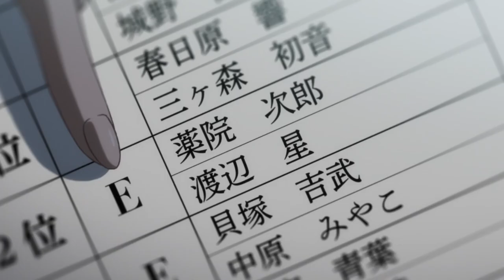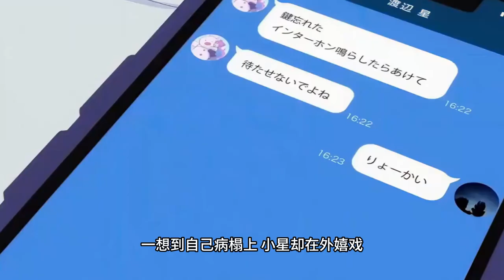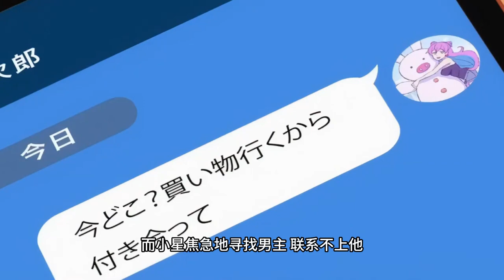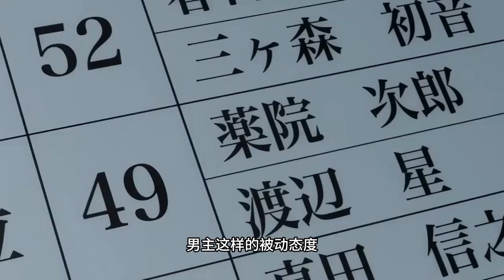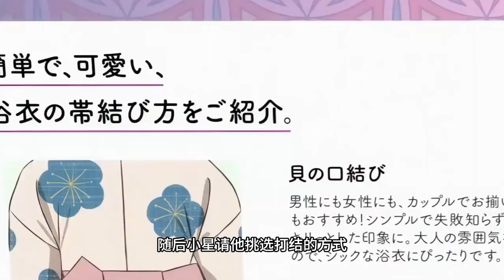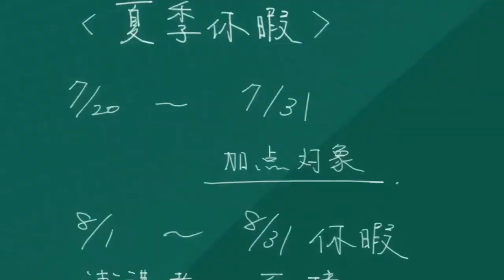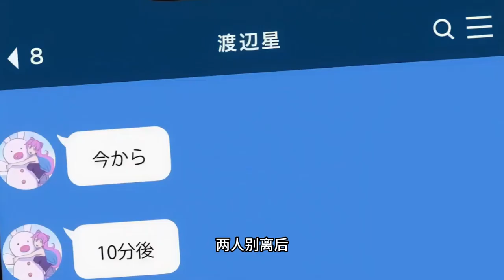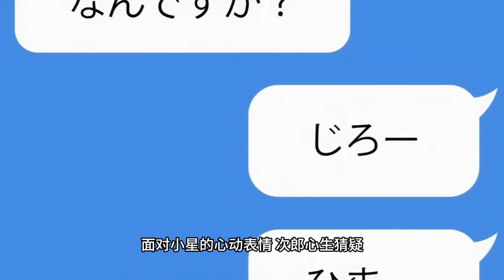這所學校竟然分配老婆！男主被迫和校花同居！一口氣看完《夫婦以上戀人未滿》！